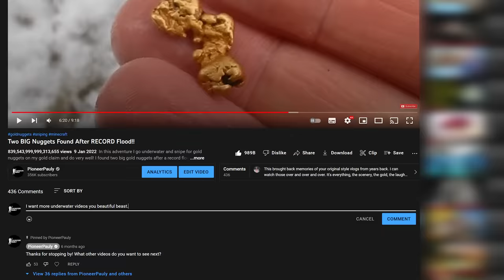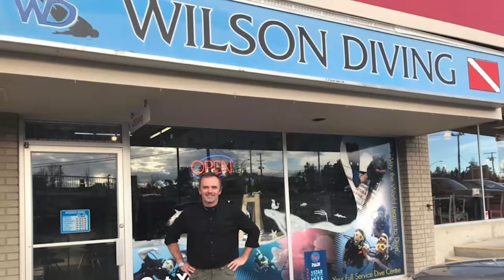Sniping LOTS OF GOLD At A Popular Swim Hole!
I snipe for gold underwater looking for as many gold nuggets as I can! I love sniping for gold because you can find a lot of gold especially at a good gold spot! Thank you and I hope you enjoy!